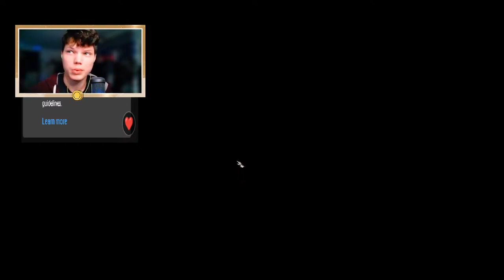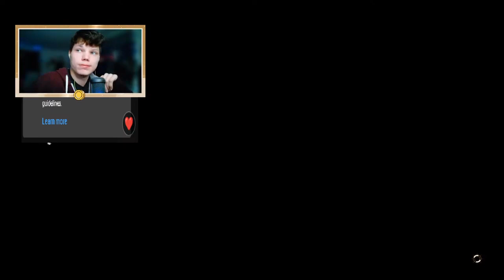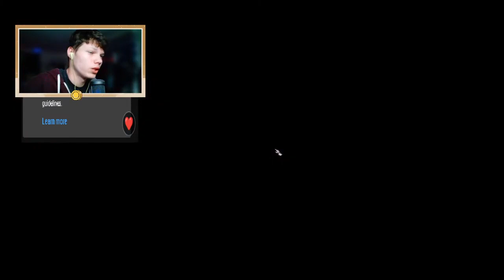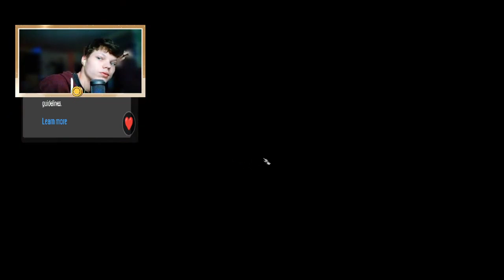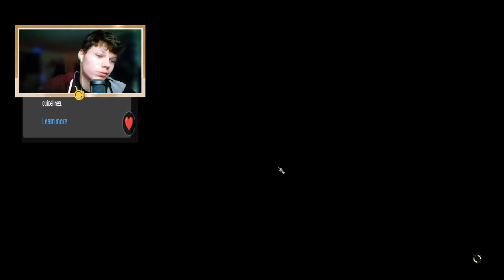Lady Shar's Final Test | Ep 22 | Let's Play BG3!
There's an abandoned temple underneath Thorm Mausoleum. Here Lady Shar will give us the tools to fulfill her wishes.